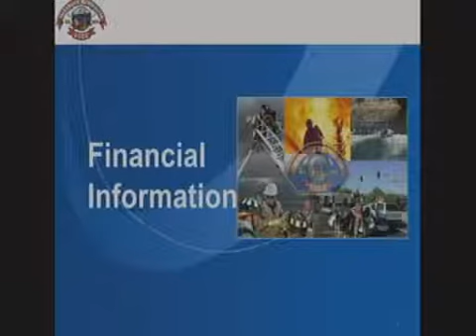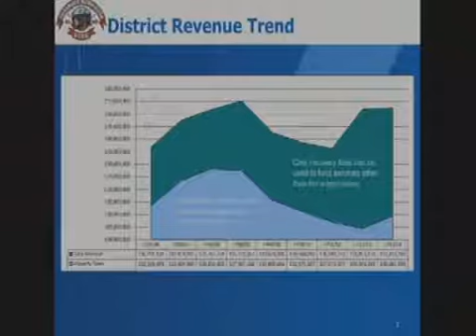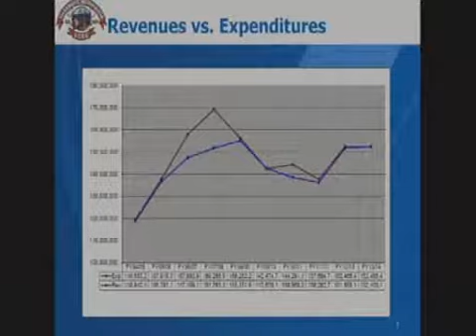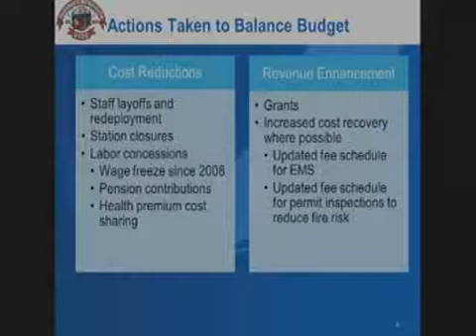Fire Suppression Assessment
Discussion presented at 2/27/2014 Board of Directors Meeting.